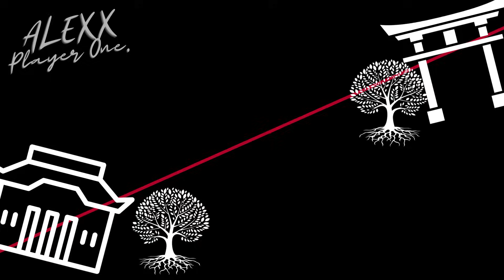La pesadilla que nunca deberías conocer de PS2: KUON, Historia Explicada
ÍNDICE DEL VIDEO:
00:00 - 02:07 - Premisa
02:07 - 05:00 - Prólogo
05:00 - 25:15 - Historia
25:15 - 31:36 - El Final